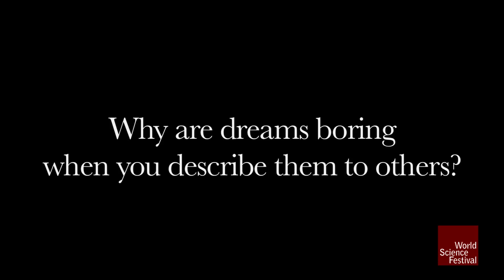Dreams and the Resolution of the Mind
Our mind’s eye is a space in our heads where memories, images, and sounds all come together in a roiling sea of thoughts. Given that, just how clear is the "vision" of this eye? According to Robert Stickgold, a Harvard University psychiatrist, the resolution of our so-called dreamscape is constrained. He offers a few quick tests you can try at home to gauge your own mind’s eye, and he shares his unique insights into our perception of meaning while in a dream.